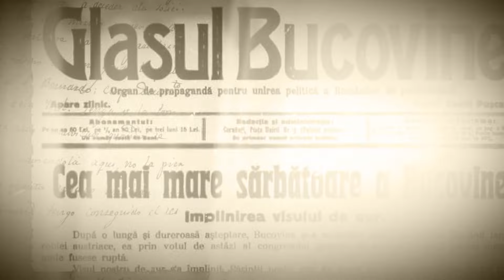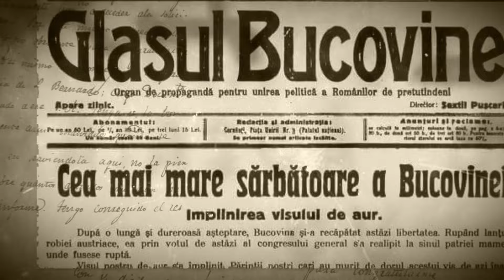CALEA UNIRII / văzută de Nicolae Ciucă, președintele Senatului României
În ajunul zilei de 27 martie când se împlinesc 106 ani din momentul semnării Actului Unirii, Vocea Basarabiei lansează campania „Calea Unirii” în care invită fiecare român să reflecteze la valorile care ne unesc, la visul comun și la puterea pe care o avem atunci când lucrăm împreună. Este un apel către solidaritate, către înțelegere și către acțiune. Împreună putem face diferența și putem crea un viitor în care fiecare român să se simtă acasă, respectat și susținut de întreaga comunitate.